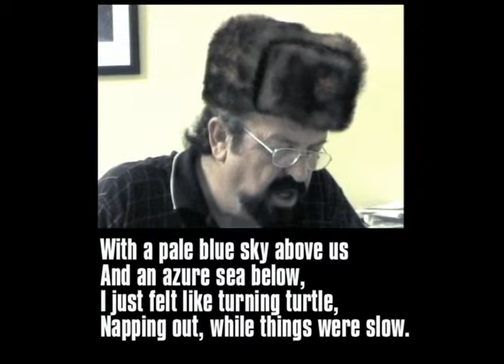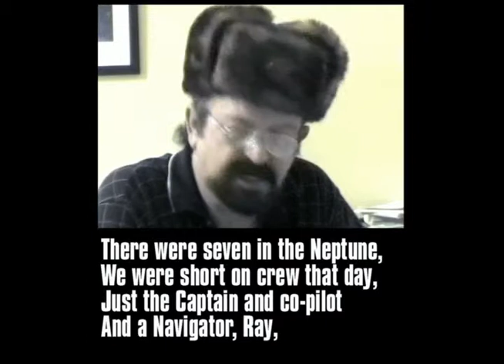4-Payback.flv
A Russian sub challenges a Neptune in the Gulf of Carpentaria - Poem by South Australian Poet David Lewis Paget.